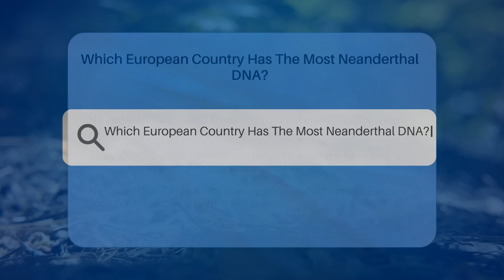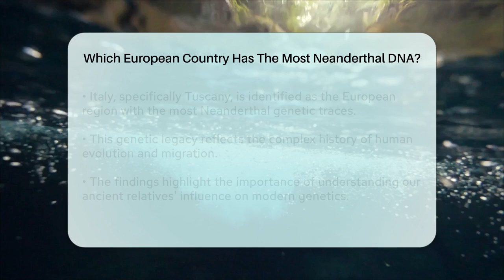Which European Country Has The Most Neanderthal DNA? - Biology For Everyone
Which European Country Has The Most Neanderthal DNA? Have you ever thought about the genetic connections we share with our ancient relatives? In this engaging video, we will dive into the fascinating world of Neanderthal DNA and its presence in modern humans. We will discuss how Neanderthals, who roamed the Earth long before their extinction, have left a mark on our genetic makeup, particularly among populations in Europe.

We'll take a closer look at specific regions where the traces of Neanderthal ancestry are more pronounced, revealing the story of human migration and interaction throughout history. By examining the patterns of interbreeding between Neanderthals and early Homo sapiens, we can better understand how these ancient encounters shaped the genetic landscape of modern populations.

Join us as we uncover the details of this unique genetic heritage and what it means for our understanding of human evolution. If you're curious about the connections between past and present, this video is perfect for you.